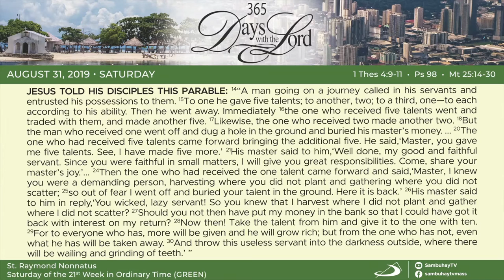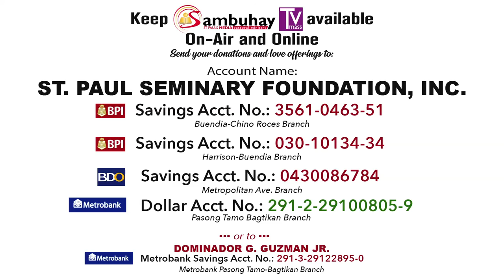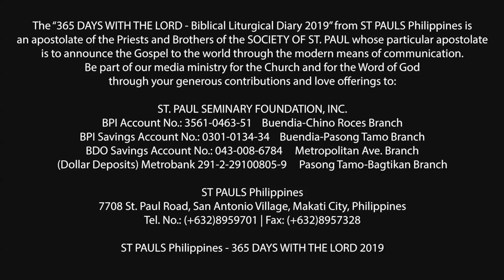365 DWTL | Saturday of the 21st Week in Ordinary Time | August 31, 2019